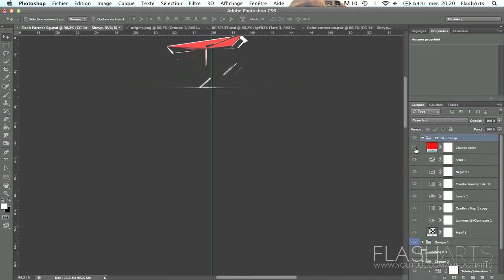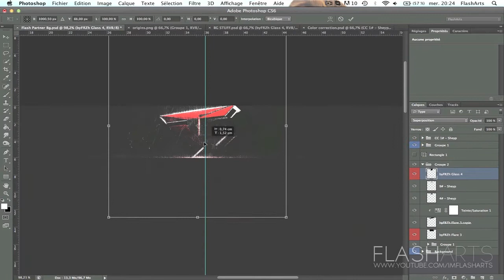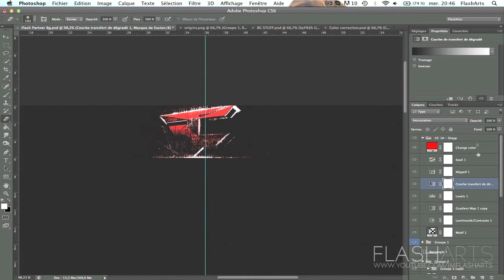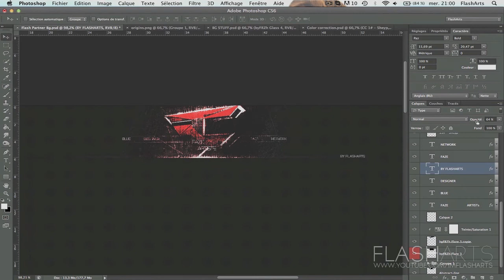Flash | FazeArtists RC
Hey, that's my Recruitment Challenge for the Faze GFX team, I really like the result and i find that's so sick ! :D
Hope you like the result and the video.

► Time Taken : 48 minutes.
► Song : Olu - Exhale (feat. Sia)

-Flash.